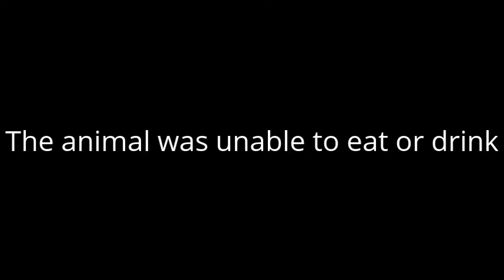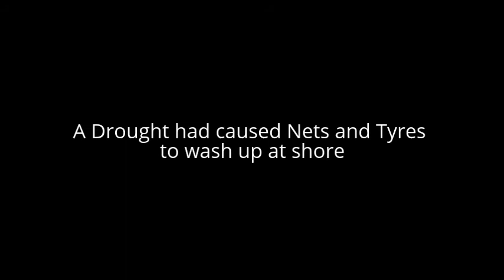Rhino got his face stuck in a tyre (Vet Rescue)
At Zimbabwe’s Lake Chivero Recreational Park a White Rhino get his face/snout stuck in a tyre as he tried to eat vegetation from the centre

The tyre had washed up at the lakes shore due to the local drought.

Luckily vets and park rangers managed to get there in time to save the animal that was unable t eat or drink.